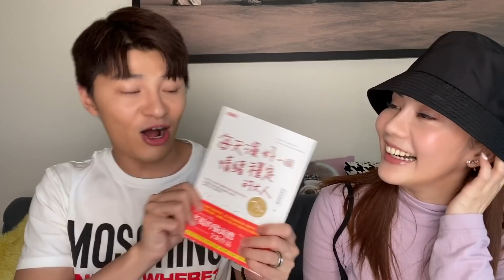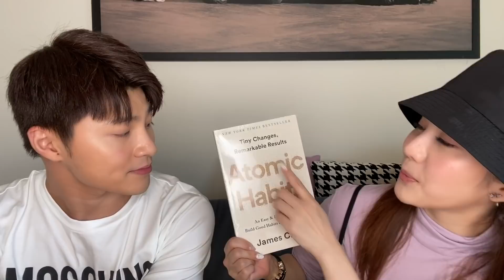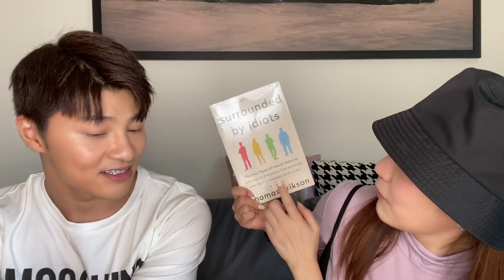Vlog，我和閨蜜 What's in my bag，還有書籍推薦！（請忽略我的痘痘貼！！！！）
蛋糕店：Lady M A13

書籍：
每天演好一個情緒穩定的大人 （楊的貓頭鷹）
Surrounded by idiots (Thomas Erikson)
Atomic Habits ：Tiny Changes, Remarkable Result (James Clear)

Musician: @iksonmusic